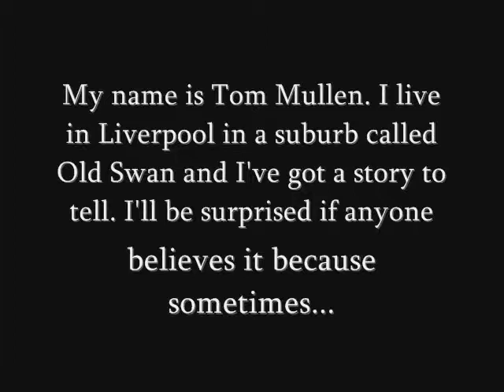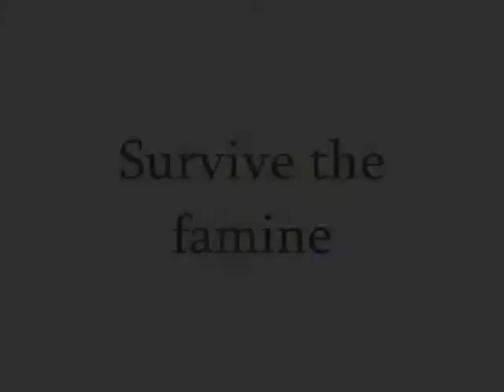The Grave - Book Trailer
~ This is a book trailer for the novel 'The Grave' by James Heneghan. This definitely is *not* one of our best works but trust me, it took forever Dx I had to redo all the editing three times.